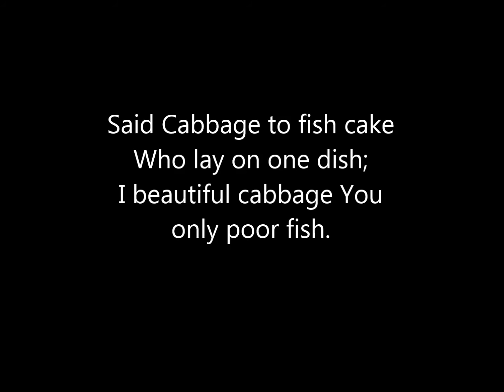Manuel's Love Song (Yea ho, little fish) - English Lyrics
Song from the 1937 picture/movie Captains Courageous.

"Manuel's love song" was written by
Gus Kahn and Franz Waxman. There's some debate about what it was inspired by.

There's more to the song but I couldn't find it.

Done in Movie Maker.

Manuel's Love Song (Yea ho, little fish) - English Sub (Hard)